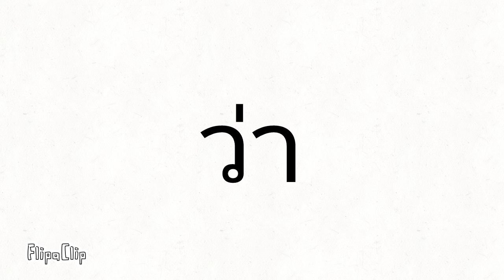ท่าถึง10ซับเราจะQ&Aนะค่ะ